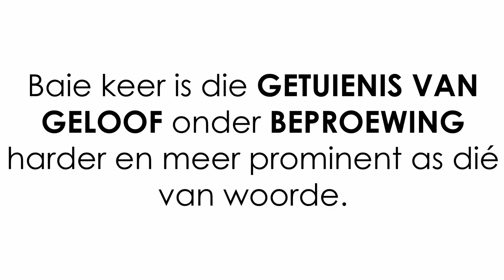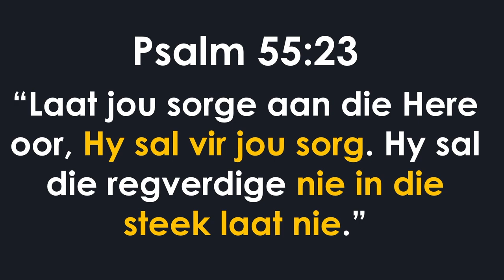JOU konstante geloof sal GETUIG!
Hierdie is 'n uitknipsel van die preek: Die krag van ‘n konstante geloof (Kenneth Woodward)